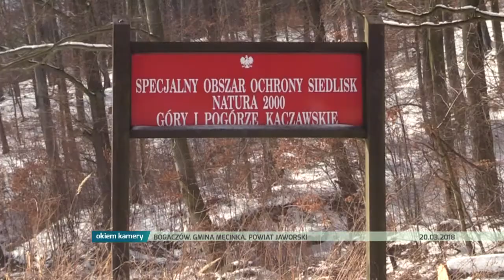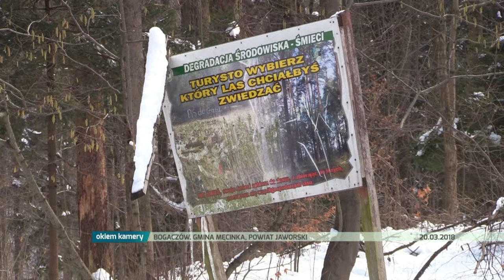BOGACZÓW. GMINA MĘCINKA - ZIMA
OKIEM KAMERY - Zima w Bogaczowie, 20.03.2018